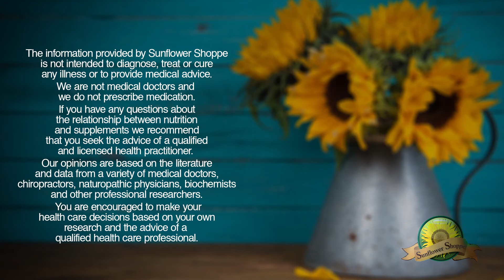Are you getting the right balance of oils?